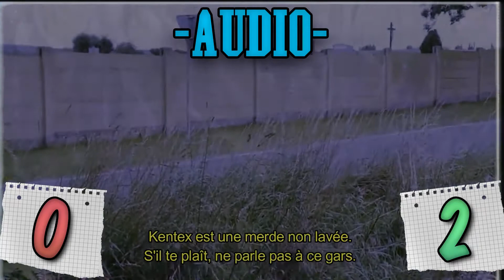8EL ANALYSE - Sam Smoke vs. Kentex + DiesmalKlappts.mp4²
- Vorgetragen von SТΞVΞ & Bulpa -